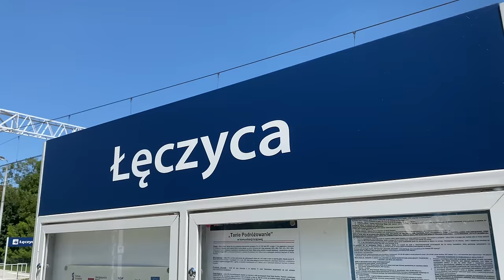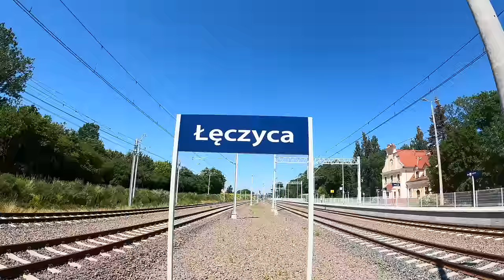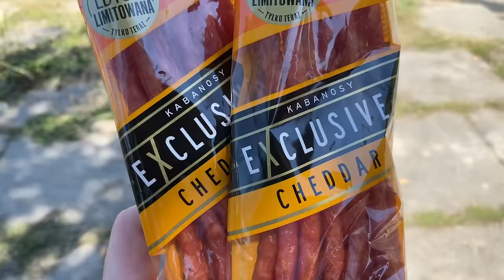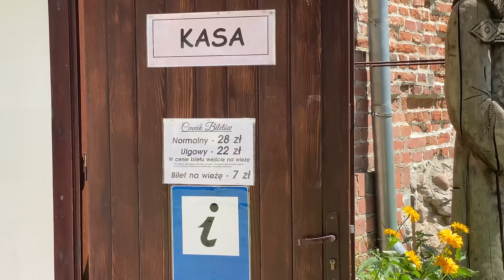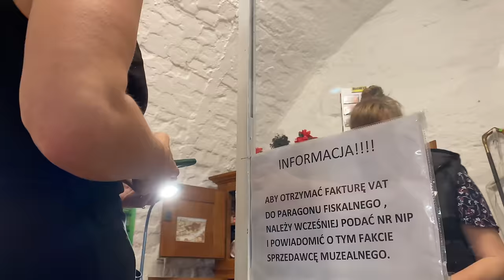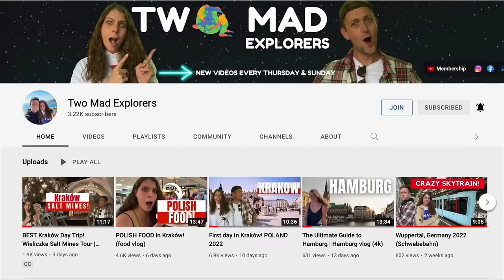Train to Unknown Polish Town 🇵🇱 Poland Travel Vlog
In this Poland Travel Vlog we travel to a unknown Polish town about 40km north of Łódź, Poland.
This travel vlog is all about igniting adventure and the spirit of travel in you all!
Poland has so many hidden gems such as this town Łęczyna, Poland.

Teresa Jacob

📚 Travel Research Tools we use:
Accomodation:

Naomi & Luke